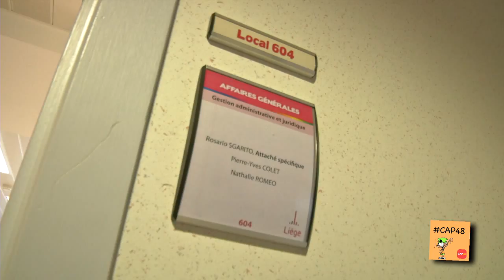Le journal CAP48 - Le Prix de l'Entreprise Citoyenne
CAP48 organisera pour la dixième année en 2015, le Prix CAP48 de l’Entreprise Citoyenne avec la RTBF, la Régie Média Belge, Trends Tendances et La Libre Belgique. Ce prix récompensera les initiatives des entreprises en faveur de l’intégration des personnes handicapées dans les domaines de l’emploi, de l’accessibilité et de la solidarité.